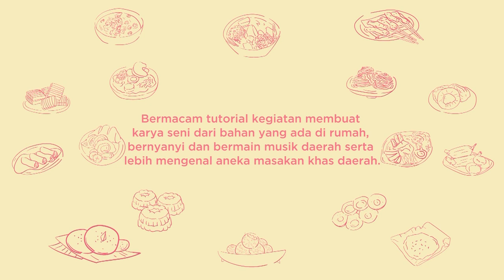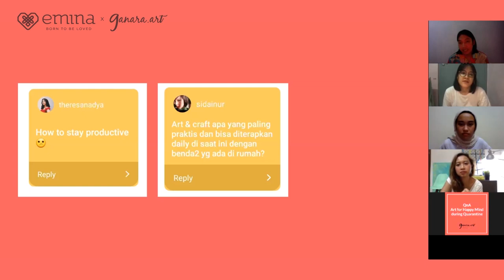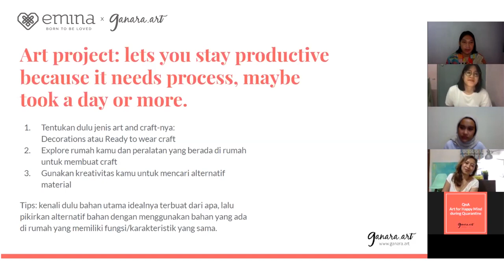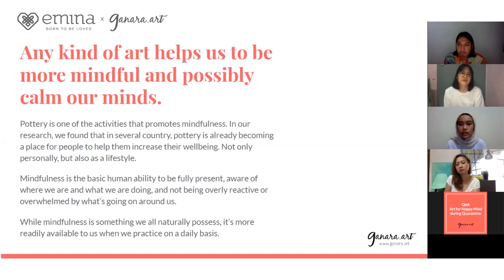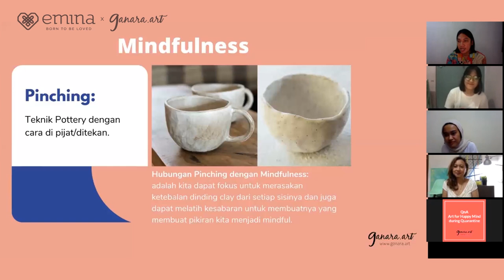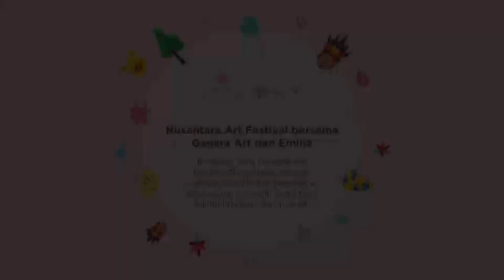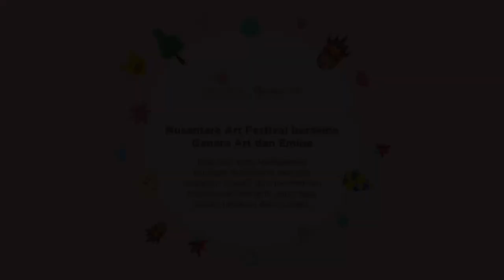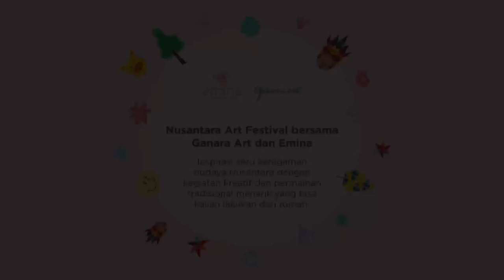Nusantara Art Festival 2020 ke-1, 22 April 2020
Selamat Datang dalam Nusantara Art Festival 01, 22 April 2020, bersama Ganara Art dan Emina

Inspirasi seru keragaman budaya Nusantara dengan kegiatan kreatif dan permainan tradisional menarik yang bisa kalian lakukan dari rumah.

NAF 01: Rabu, 22 April 2020
Rangkaian kegiatan NAF 01:
01. Diskusi Seni dengan Guru Pottery Ganara: Menjawab “Art for Happy Mind during Quarantine”
02. Tutorial: Menggambar Ilusi Optik Wayang Golek
03. Tutorial: Cara Menari Tarian Treng Madure bersama Dewan Kesenian Malang
03. Tutorial: Membatik Mega Mendung Menggunakan Pemutih
04. Mengenal Lebih Dekat: Galeri Nasional Indonesia
05. Tutorial: Membuat Batik Ganasan dari Bahan Daur Ulang

Welcome to Nusantara Art Festival 01, April 22, 2020, presented by Ganara Art and Emina

Inspiring exciting diversity of Nusantara culture with creative activities and interesting traditional games that you can do from home.

We will provide inspirations from all over Indonesia every Wednesday and Saturday during stayathome. Take a photo of your artwork after participating in the event and tag our Instagram account @ganaraartspace and @eminacosmetics with hashtags nusantaraartfest ganarakreatifdirumah happydirumah eminabeautybestie to be included in the NAF’s 360 virtual online exhibition!

NAF 01: Wednesday, April 22, 2020
Series of activities in NAF 01:
01. Art Discussion with Ganara Pottery Teachers: Response to “Art for Happy Mind during Quarantine”
02. Tutorial: Drawing Optical Illusion of Wayang Golek
03. Tutorial: How to do Treng Madure Dance with Malang Arts Council
04. Tutorial: Learn how to Batik Mega Mendung Motif Using Bleach
05. Get to Know More: Galeri Nasional Indonesia
06. Tutorial: Creating Batik Ganasan from Recyclables